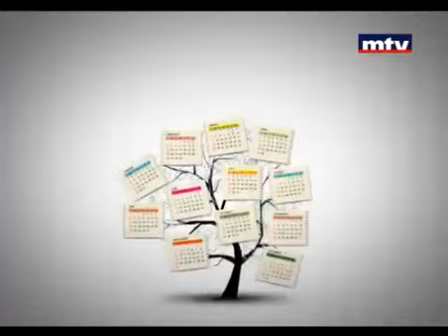Bloc Note with Mirna Souaid - ميرنا سعيد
Ms. Mirna Souaid our Marketing and Events Manager was invited to "Bloc Note" program on MTV Lebanon to tell you more about KidzMondo's play we are hosting until September and some crispy news about upcoming activities

You'll also have the chance to see for the first time on TV our 4 characters!

Moreover Ms. Souaid is discussing all activities held during Ramadan and Iftars.